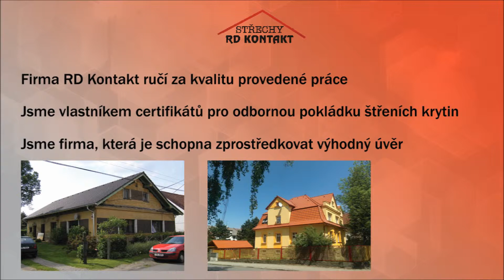RD Kontakt - Partner bydleníOK